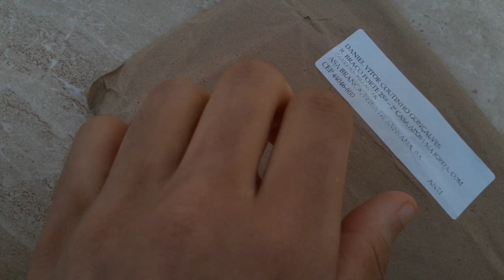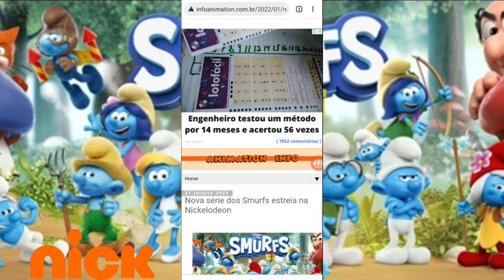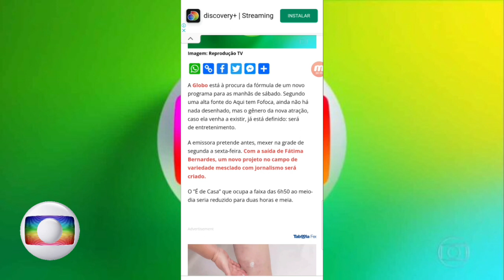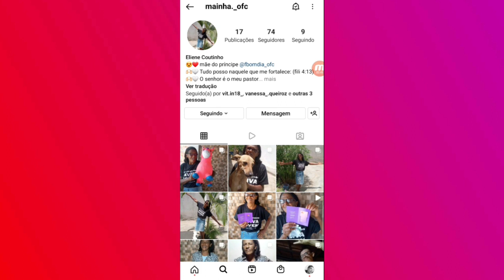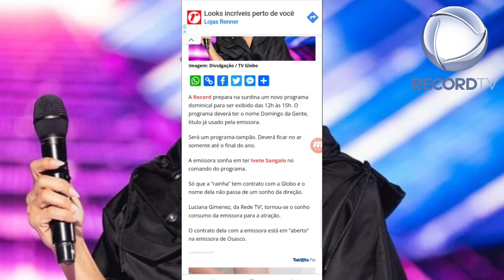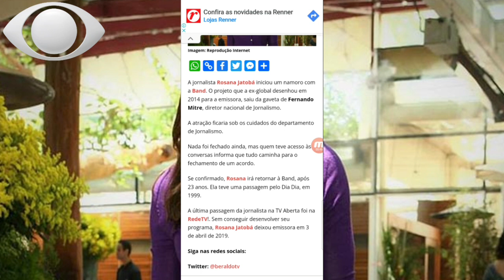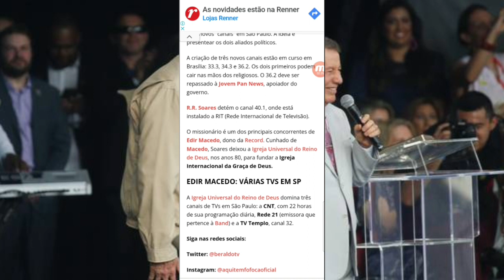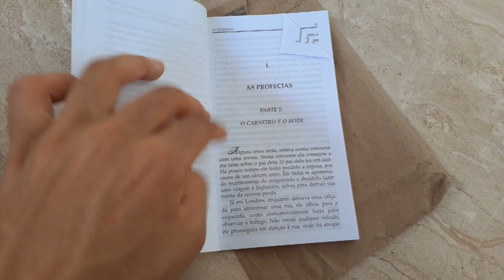GF: 💣 Sisi Que Lançar Bizarrice no Jornalismo + Rede TV Muda Grade é Aposta em Mudanças no Domingo!